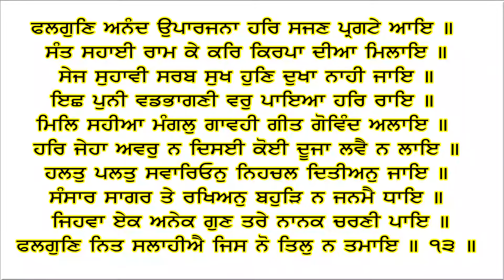Sangrand Shabad Fagun Month || Falgun Anand Uparjana Har Sajjan || Gurbani Shabad Fagun Sanagrand